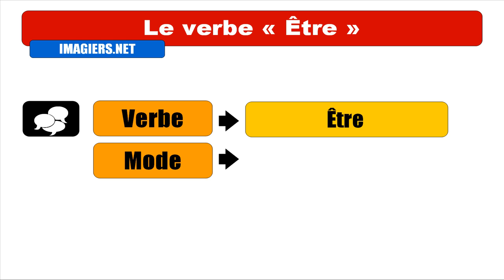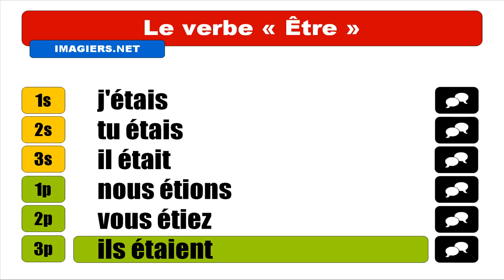Nauka francuskiego = Être = Indicatif Imparfait